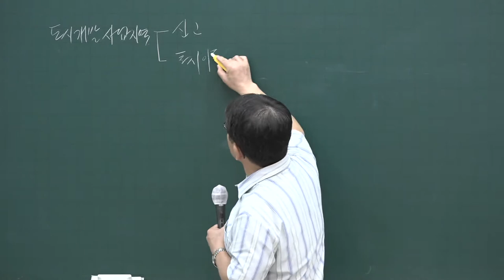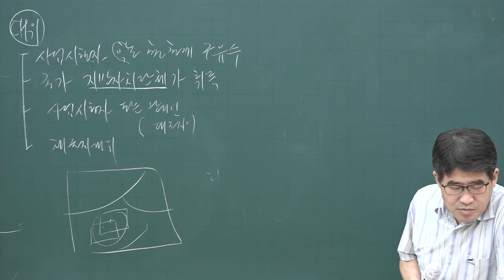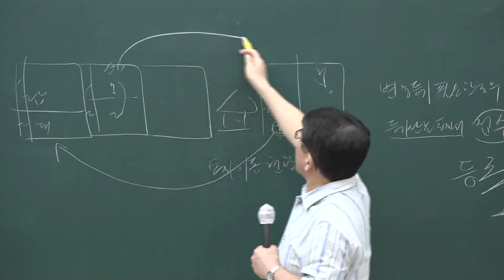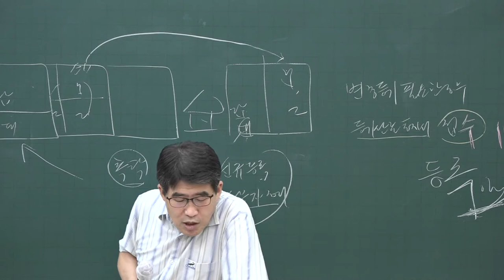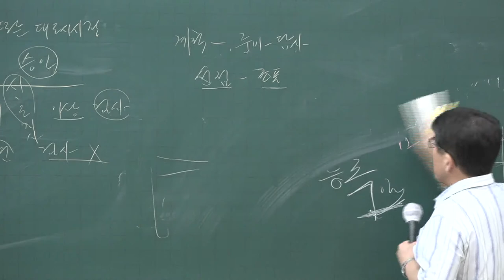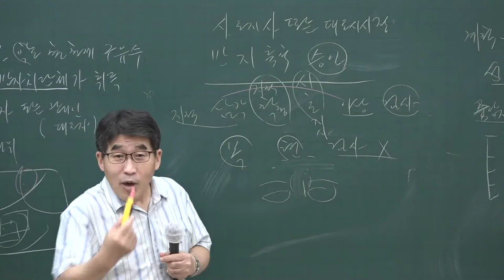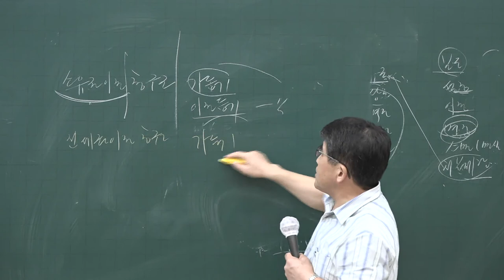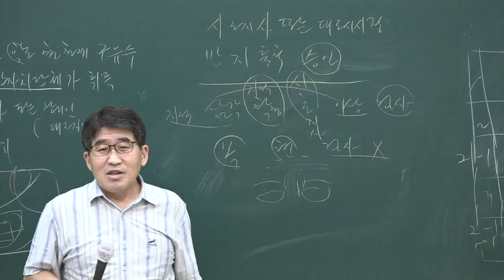[공전무] 2020년 공인중개사 부동산공시법 테마특강 9-3